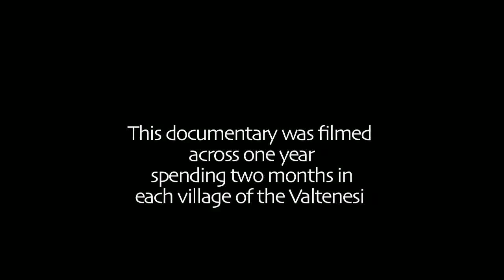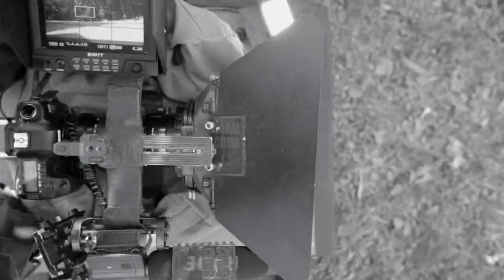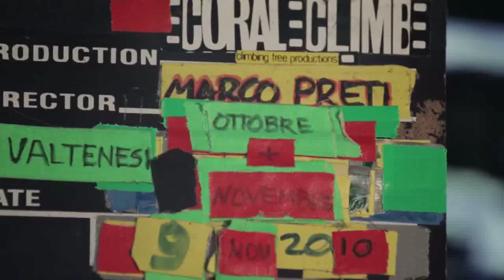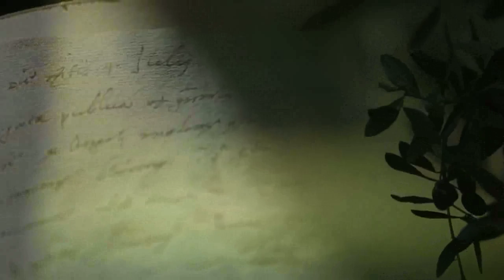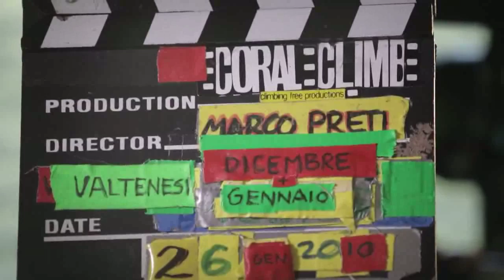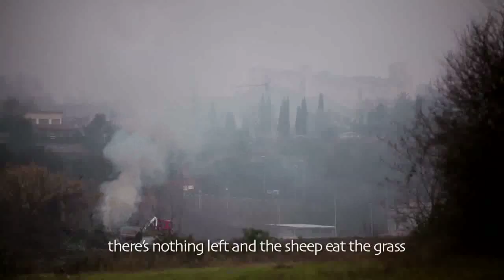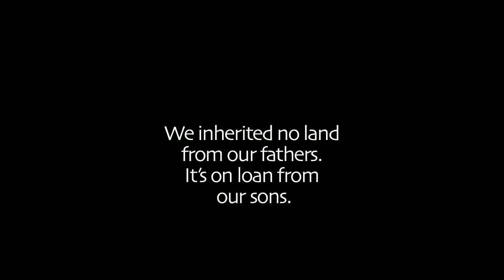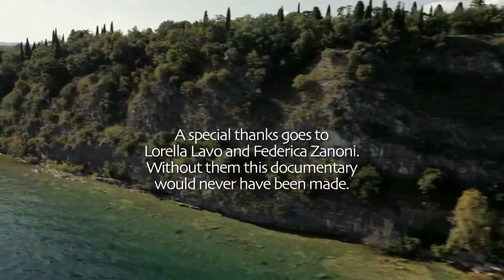WARDA Full Documentary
This project was completed in 2011 after one year spent documenting people and places in the Val Tenesi Region on the Lake of Garda.
The project is divided in the four different seasons.

English version (Italian Version available too)
Location Northern Italy, Lake of Garda
Director: Marco Preti
Produced by: Coral Climb
Narration: Terry Doyle